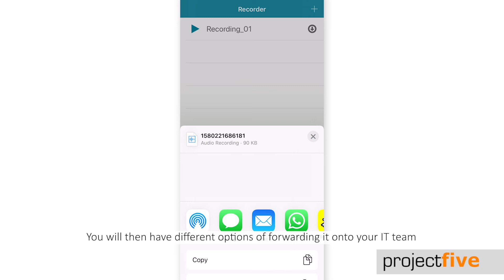Gamma Horizon Polycom Training- Using the Broadsoft App to record your voicemail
In this Gamma Horizon Polycom training video we will run through how to use the Broadsoft app to record your voicemail.